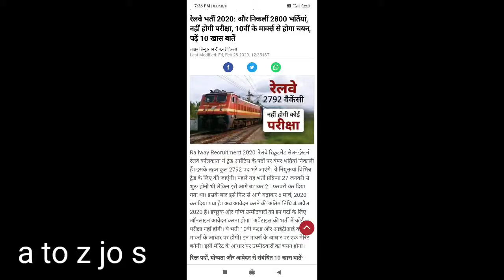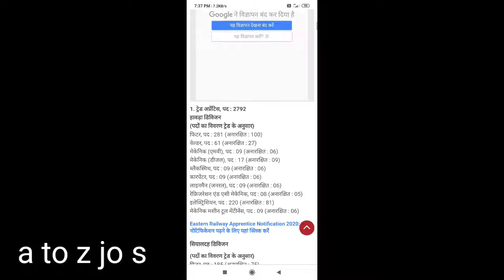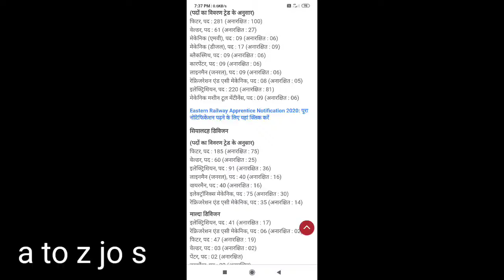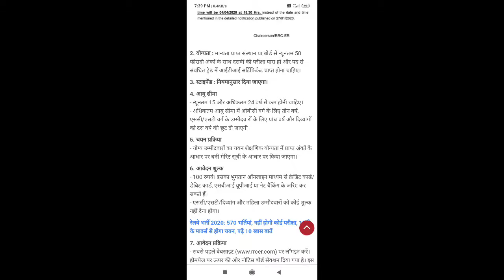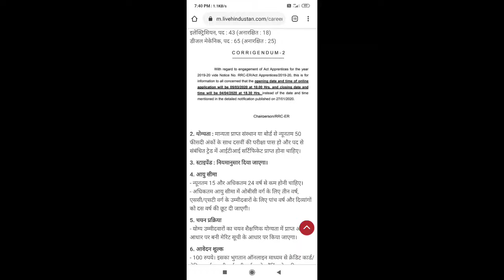रेलवे भर्ती 2020: और निकलीं 2800 भर्तियां, नहीं होगी परीक्षा, 10वीं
Eastern Railway Recruitment 2020 Apply Form Act Apprentice 2792 Post